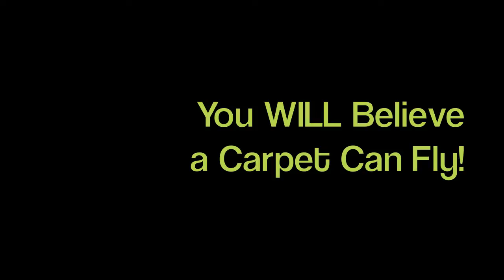"Aladdin and the Lamp" A New Musical (Teaser)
Based on the timeless legend from the "Arabian Nights," ALADDIN AND THE LAMP musicalizes the story of a boy who is lost on the highway of life.

After being trapped by a wickedly comical villain (Felonioso), Aladdin discovers a lamp and its magical occupant (Gene E. Schwartz), falls in love with a Princess (Balroubadora), changes his ways, and finally learns what it truly means to be more “like a man.”

With a Broadway caliber score (by Ron Lytle), hilarious script, positive message, and in-GENIE-ous special effects, ALADDIN AND THE LAMP promises to cast a spell over its audiences!

You WILL believe that a carpet can fly!

CAST of CHARACTERS:

Aladdin
Balroubadora
Gene E. Schwartz
Felonioso
Matina (Aladdin's Mother)
The Sultan
Fatima
The Wazir
Bungle
The Ensemble

SONGS Include:

"Go Get Aladdin!"
"I Just Want To Rule The World"
"Like A Man"
"Your Wish Is My Command"
"Like A Man" (Matina's Reprise)
"I Wannabe"
"A Princess Ought To Have A Husband"
"Balroubadora"

World-Premiere Cast: Terry Pink Alexander, Abe Bernstein, Gemma Bulos, Candy Capogrossi, Barbara Ann Cecchetti, Alex Cox, Harriet Hanauer, Aurelia Jordan, Daniel Le, Pablo Hamlin, Jessica LaFever, Jeffrey Morrill, Noel Thomas, Eve McElheney Tieck, Wayne D. Steffen

Ron Lytle's children's theatre shows have been performed thousands of times across the country. These high-energy Mini-Musicals are every bit as entertaining for the adults in the audience (and in the cast) as they are for the kids. Think classic Warner Brothers' cartoons set to Broadway-flavored scores, and you'll get the idea.

Each show is a true ensemble piece with good roles for all talent (and age: Seven to Seventy!)) levels. Sing-a-long karaoke-style accompaniment tracks are available for rental, making production a breeze!

Other Family Friendly Shows by Ron Lytle:

Aladdin and the Lamp
Cinderella: It's A Dog's Life
That's Our Snow White!
Jack and the Beanstalk (and the Giant and the Goose...)
Beauty and the Beasty
It Must Be Pinocchio
The Bluegrass Musicians of Bremen Flats
Rumpelstiltskin
The King's New Klothes
There's No Business Like Shoe Business
The Man Who Saved Christmas